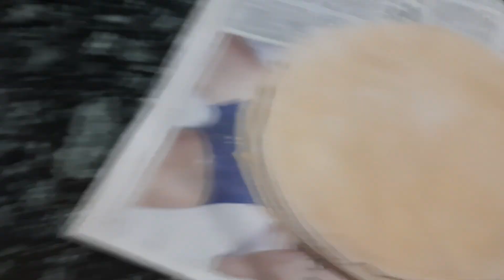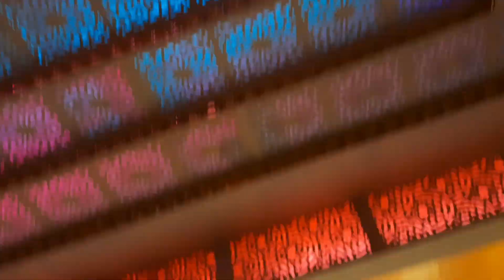আজ কয়েকটা ঠাকুর দেখে এলাম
Lifestyle,vlogging,cooking